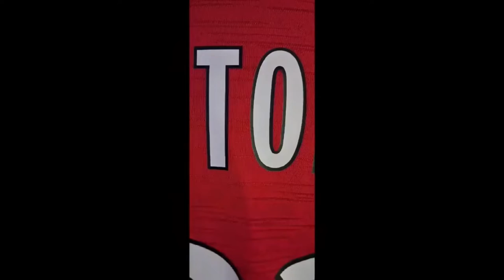DFCO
Saison 21-22